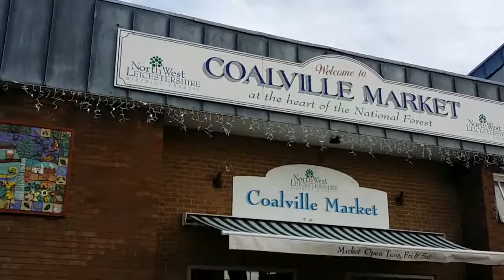Visiting Coalville Market (Coalville, Leics, England, UK)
Coalville Market! It's really a shadow of it's former self... but I guess that's like any market these days really! They used to charge £14 to setup for the day to sell and you'd used to do quite well, I imagine! Today it's a great place to buy seom fresh fruit and veg, meat, cheap make-up and lots of cheap almost out-of-date sweets, chocolate and crisps.

Video Title: Visiting Coalville Market (Coalville, Leics, England, UK)

-- GinkoSolutions.com